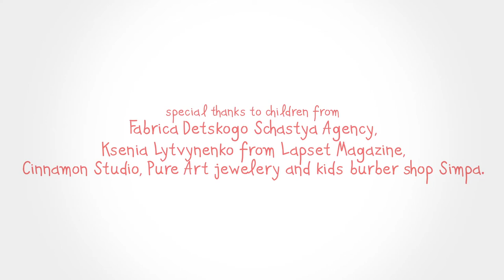Sunny children with Dasha Tenditna Photography - Backstage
Client: Dasha Tenditna
Editing, Color grading: Gregoriani
Camera: Ruslan Marchenko
Photographer: Dasha Tenditna